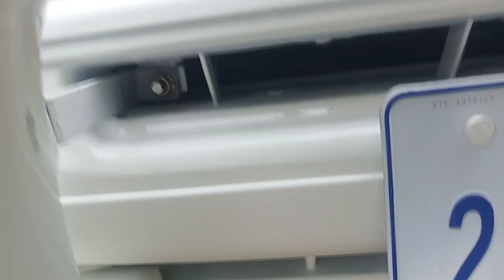$6,800ឡានលក់Ssang yong istana 96/12កៅអី/Tel 070969098/095944436/0972822001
នៅក្នុងវីដេអូនេះខ្ញុំនឹងថតបង្ហាញលំអិតបន្ថែមពីឡានអោយបងប្អូនងាយស្រួលមើលបានច្បាស់ៗសិនមុននឹងមកមើលជាក់ស្តែង

នៅក្នុងវីដេអូ​នេះ ខ្ញុំនឹងថតបង្ហាញបងប្អូនលំអិតទាំងស្រុងពីឡាន​ sangyong96 ព័ណស12កៅអី ស្អាតអត់បុកអត់ប៉ះ និងឡានល្អៗជាច្រើនទៀត

1  ឡានលក់Visto 2000/ តម្លៃ$2,650/

2 visto yellow 2001 me

3 ឡានលក់Highlander 03 ម៉ាសុីន4 ប៉ុងពីទឹកមាស

4 ឡានលក់Ssang yong Istana 2000/15កៅអី/តម្លៃ$12,900

5 ឡានលក់Ssang yong Istana 99/15កៅអី/តម្លៃ$10,900

6 ឡានលក់High lander 2004 V4 កៅអី3ជួរ

7 ឡានលក់Visto 02 លឿងខ្យូតស្អាត

8 លក់ឡានឆ្លាម/camry 97 ព័ណឆ្លូញ/តម្លៃ$7,200

9 លក់ឡានSsang Yong Istana 97មាន15កៅអី/តម្លៃ$10,700

10 ឡានលក់Corolla 94 ស្អាត/តម្លៃ$3,750

11 ឡានលក់Prius 04 full option/តម្លៃ$9,750

សូមស្វាគមន៏បងប្អូនទាំងអស់គ្នាដែលបានបានចូលមកទស្សនាវីដេអូលក់ឡានតម្លៃធូៗថ្លៃ

ពីឆាណែល​ចាន់ដារ៉ាលក់ឡានធូរថ្លៃក្រោមទីផ្សា​ដើម្បីកុំអោយខកខានទទួលបានវីដេអូថ្មីៗពីការផ្សព្វផ្សាយលក់ឡានបានមុុនគេ

សូមចុចសាប់ស្ក្រាប់ឆាណែលឬចុចសញ្ញាកណ្តឺងនោះបងប្អូននឹងបានទទួលព៍តមានពីការលក់ឡានបានមុនគេ

នៅទីនេះអ្នកទាំងអស់គ្នាអាចស្វែងរកទិញនិងលក់ឡានថ្មីៗជាច្រើនដែលល្អៗនិងមានតម្លៃថោកសមរម្យជារៀងរាល់ថ្ងៃ